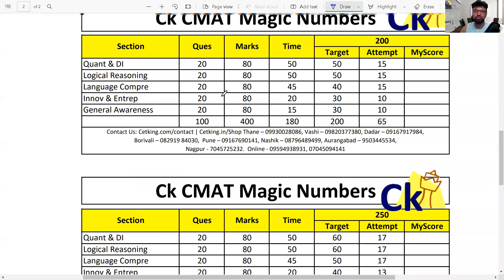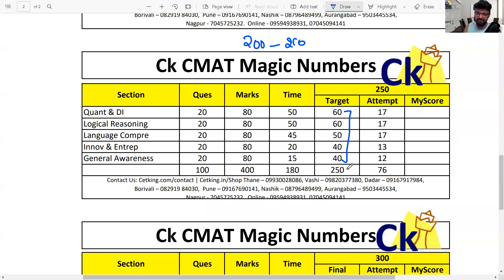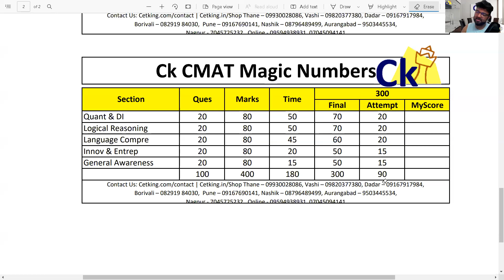Last 15 days to CMAT | Checklist Strategy